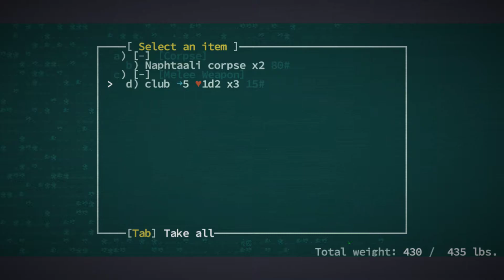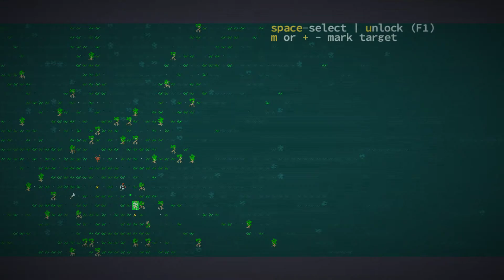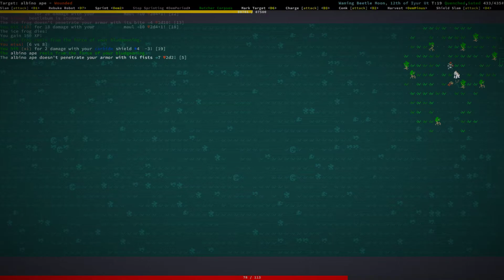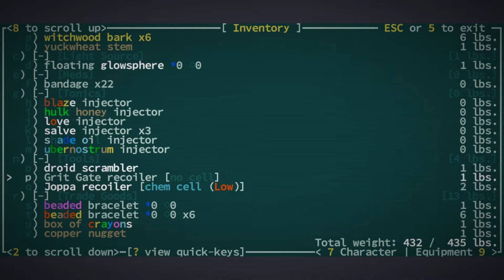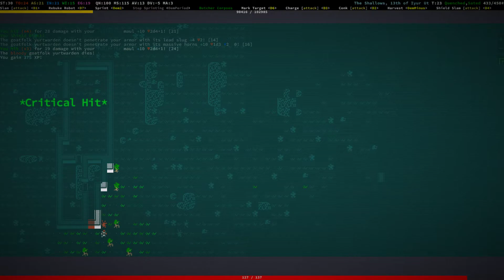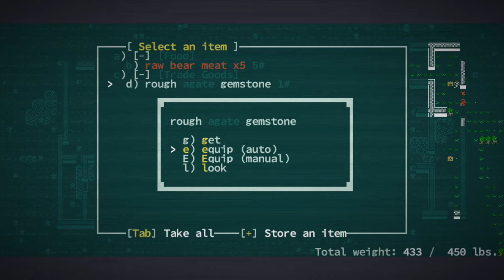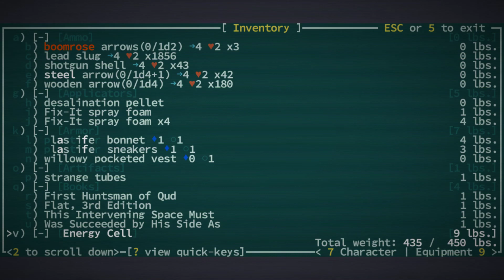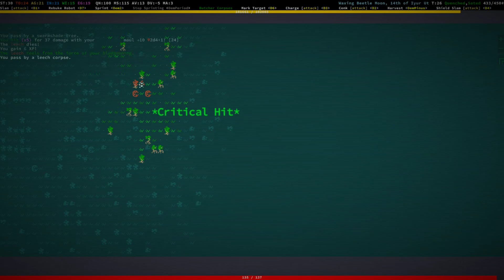Jay plays Caves of Qud - #153 - Skullvoid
Note: I'm increasing the Qud schedule to 4/week. Just as a test. Saturday is now an additional Qud-day. Qud Qud Qud Qud. Qud.